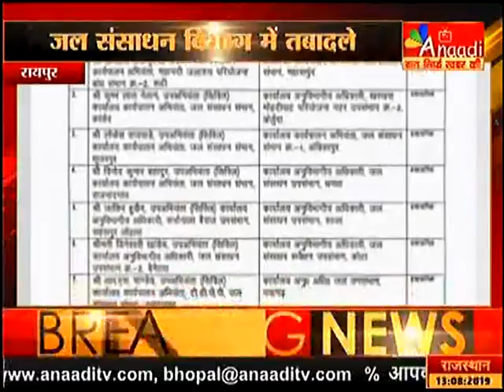रायपुर : छत्तीसगढ़ में तबादले | ANAADI TV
रायपुर छत्तीसगढ़ में तबादले जल संसाधन विभाग में तबादले कई अफसर किए इधर से उधर 350 अफसरों के किए ट्रांसफर